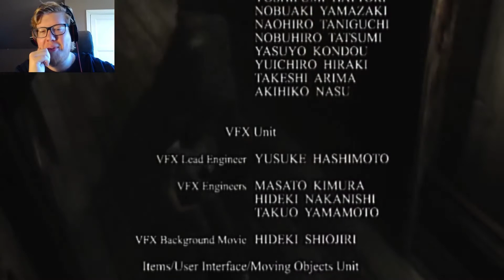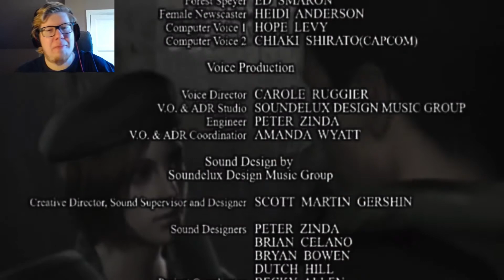THE GRAND FINALE - Shit Happened | Resident Evil HD Remaster - Episode 26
Resident Evil is a horror game that set standard for many horrors today! It gave us many scares and most of all, zombies!

After 26 episodes have I reached the end of my Resident Evil Let's Play! Feels crazy, so many hours spent to it, but I'm also happy to finish this game!

Thank to everyone that have been following my Let's Play, commenting and supporting me along the road, thank you all!